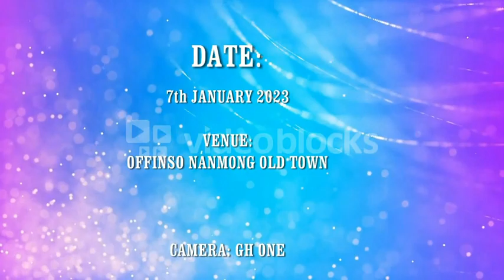Marriage Ceremony between Ernest & Sarah. Congratulations